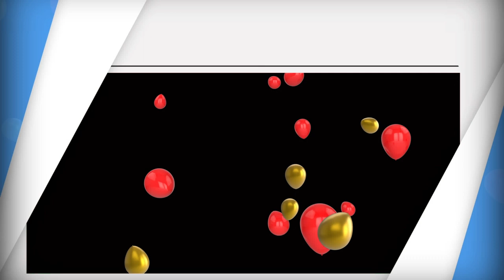Free FHD Animation of colorful balloons and moving panels over black backgroundRelated tags: